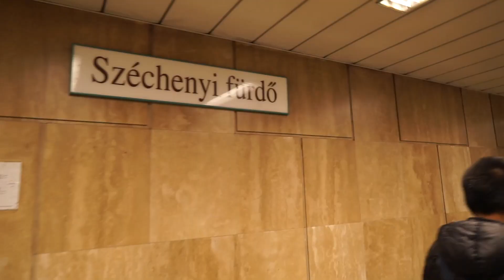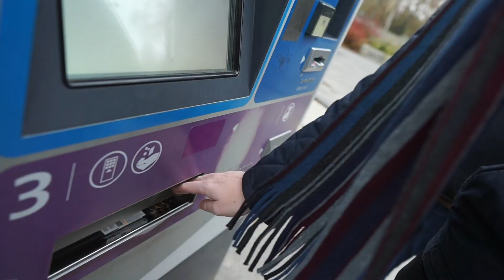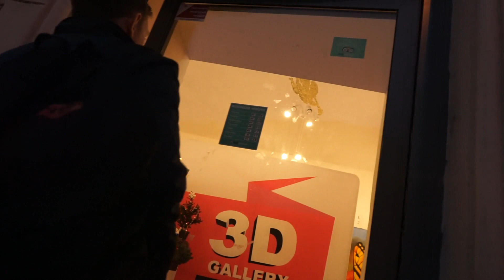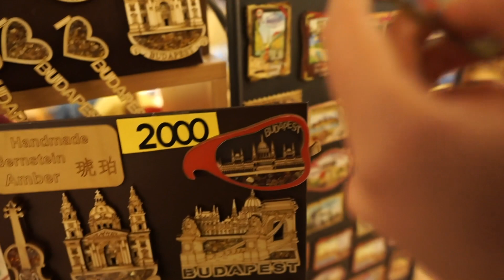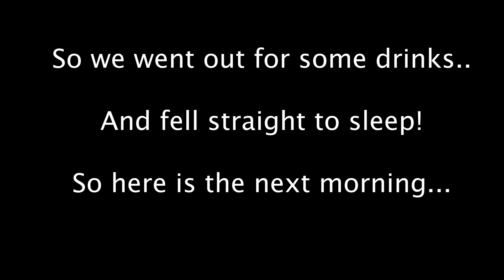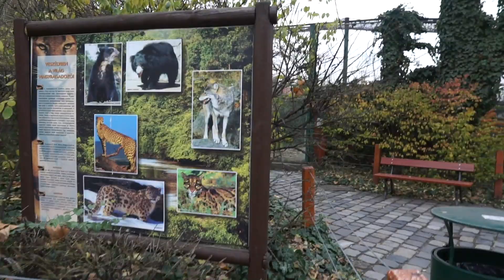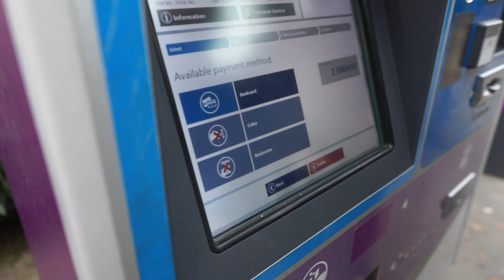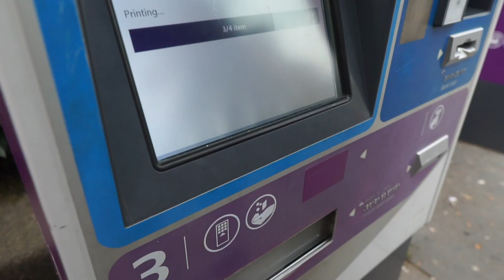Budapest Vlog | Budapest Zoo, Monument, Széchenyi Thermal Bath | Hidden Gem? | Budapest Travel Guide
This is our 3rd and final day in Budapest! Let us know your thoughts on Budapest below! This vlog contains a lot of stuff to do in Budapest so feel free to use it as a travel guide!

FAQs:
How old are you? We are both 21!

Links:
Unidays: Want free student discount in-store and online? Sign upto unidays for free!

QMee: Want to be paid for your opinion and searching the web? Sign up to Qmee to start earning now!